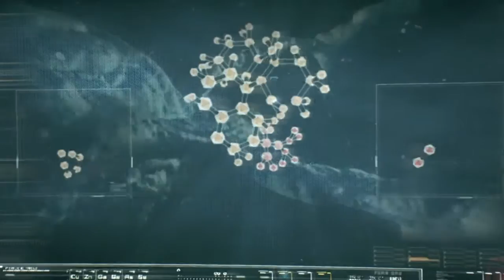ПРОХОЖДЕНИЕ BATMAN ARKHAM KNIGHT ( БЭТМЕН РЫЦАРЬ АРКХЕМА ) ● БЕЗ КОММЕНТАРИЕВ ● ГОРОД СТРАХА #3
Batman: Arkham Knight (рус. Бэтмен: Рыцарь Аркхема) — видеоигра в жанре приключенческого боевика, разработанная Rocksteady Studios и выпущенная Warner Bros. Interactive Entertainment.